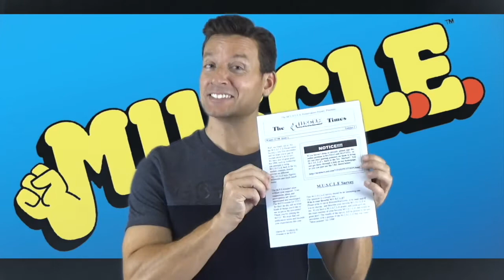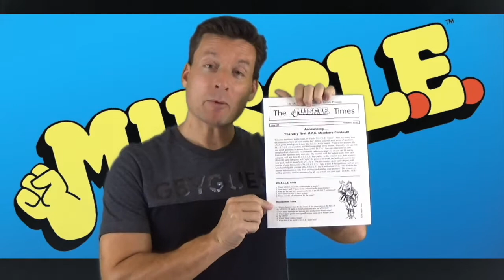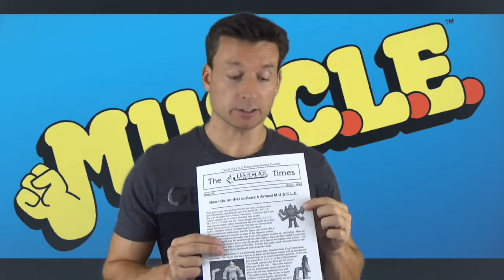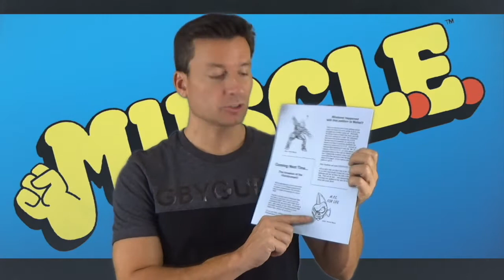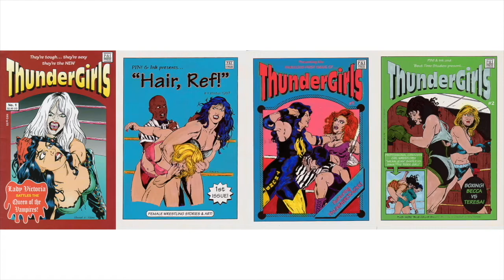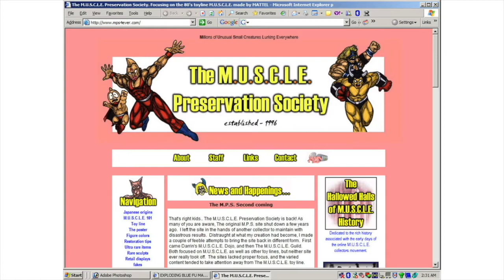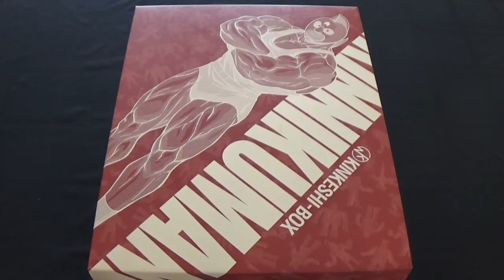The Story of MUSCLE